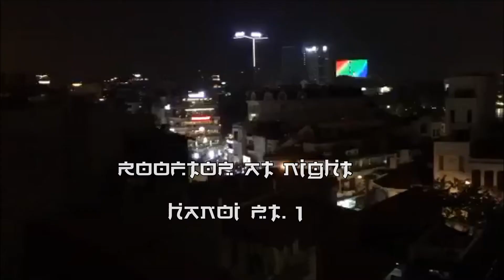Rooftop at night, Hanoi Pt. 1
Rooftop at night overlooking Hanoi.

Toit la nuit avec vue sur Hanoi.